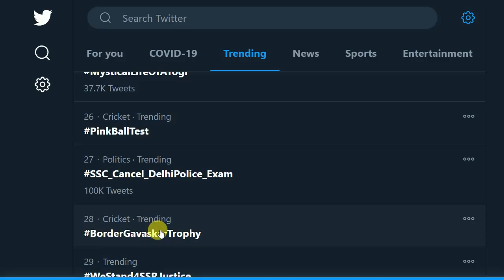SSC_Cancel_DelhiPolice_Exam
ssc delhi police constable exam and delhi police constable 2020 and delhi police ssc exam cencle and delhi police